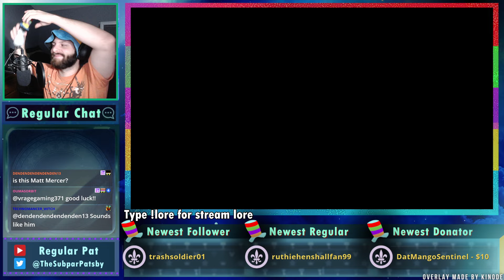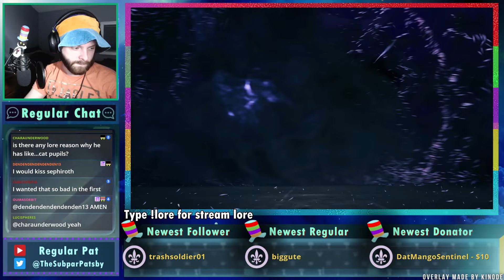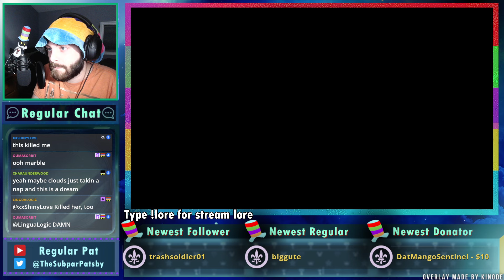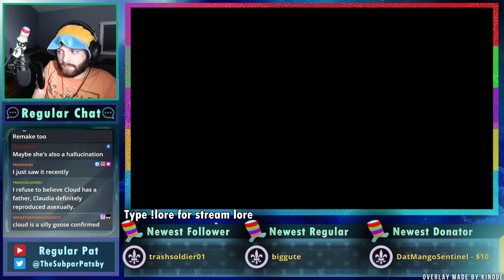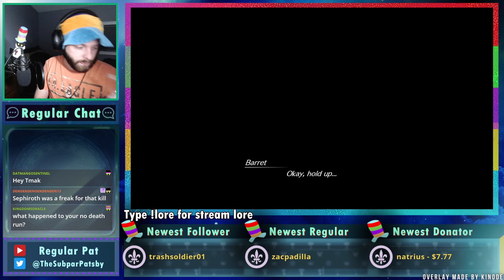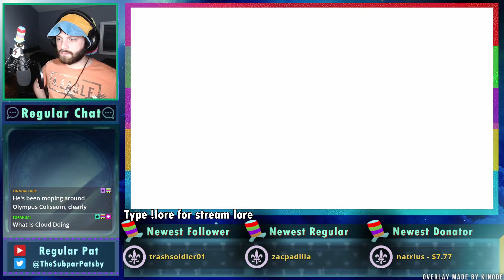Final Fantasy VII Rebirth - Part 1 - Regular Pat Stream